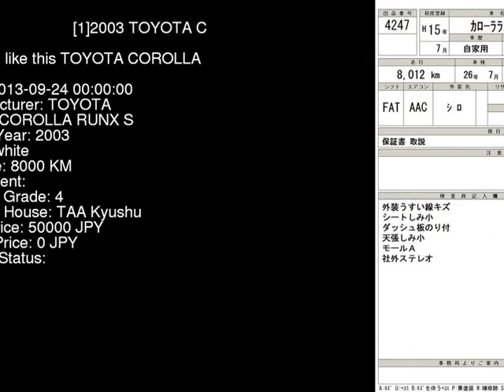2003 TOYOTA COROLLA RUNX S ZZE122 - Japanese Used Car For Sale Japan Auction Import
2003 TOYOTA COROLLA RUNX S ZZE122 - Japanese Used Car For Sale Japan Auction Import ZZE122,TOYOTA,COROLLA_RUNX,S,TAA Kyushu,jdmvip,vip,jdm,cars,japan,jdmvip.com,japanesecars,usedcars Japanese Used JDM Car For Sale At Auction in Japan for Import